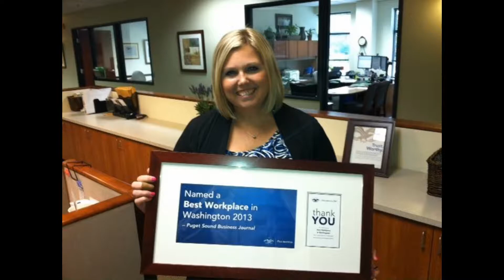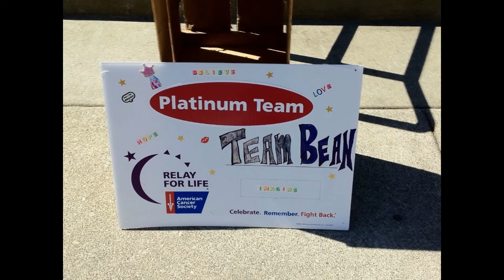First American Title, Best Workplace 2013 Washington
First American Title & Escrow...  I really had fun creating this video and collaborating with Brenda Rawlins, State Manager, to introduce our State of Washington operations at a regional conference in Seattle in September 2013, and to celebrate First American Title was voted one of the Best Workplaces in Washington State.

Yeah! We did it again this year! Best Workplace 2014 Washington.